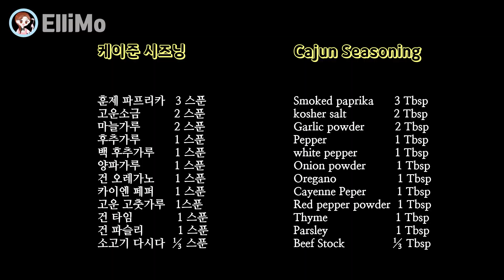케이준 감자 튀김 /Cajun Seasoned French Fries / 아이들 간식 OK, 맥주안주 OK ~!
케이준 감자튀김을 만들어 보았습니다.
매콤한 케이준 시즈닝으로 맛도 풍미도 업드레이드 시켜준 감자튀김!

요즘 낮엔 날씨가 많이 더운데요.
케이준 감자튀김에 맥주 한 잔 어떠세요~
입 맛 없다고 끼니거르지 마시고, 꼭! 챙겨드세요~
행복한 시간 되세요~